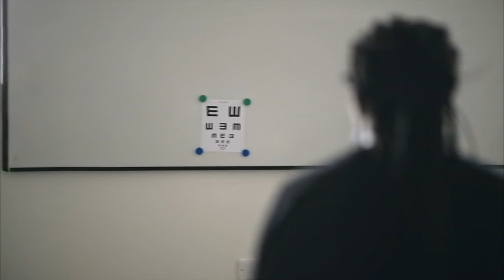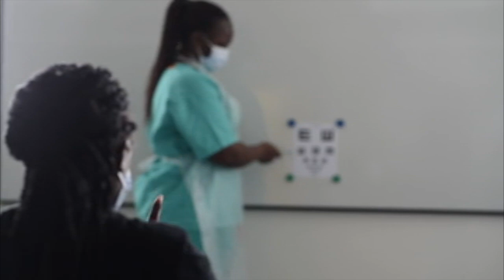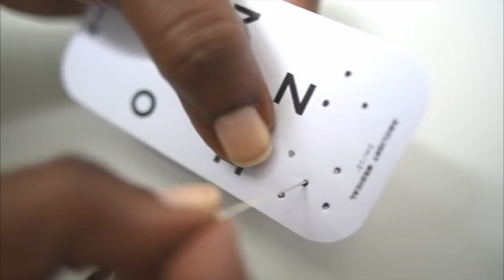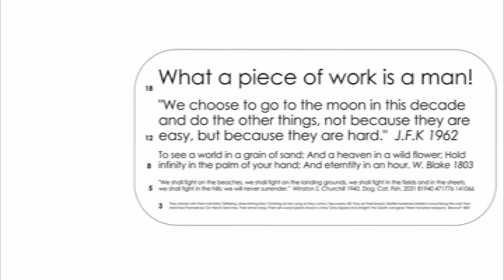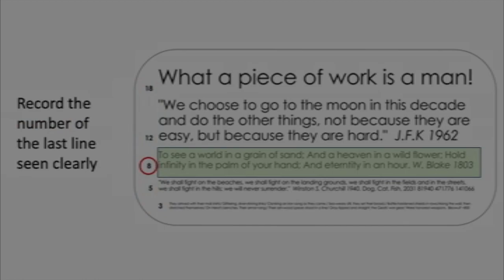How to assess visual acuity: Arclight Project, WHO Primary Eye Care (Nepalese Version)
This video shows how to use the Arclight project package to assess visual acuity.

This is part of a collection of videos and other teaching materials found on the Arclight Project Primary Eye Care website.

They have been developed, implemented, and evaluated in low-resource settings with several of the major eye care NGOs.

You can use the materials in your own workshops. All posters and handouts can be downloaded from the project website with videos from Vimeo.

These resources are based on the Primary Eye Care Manual published by World Health Organisation.